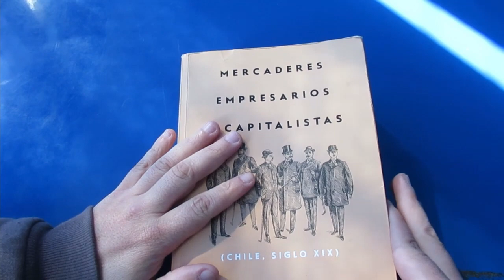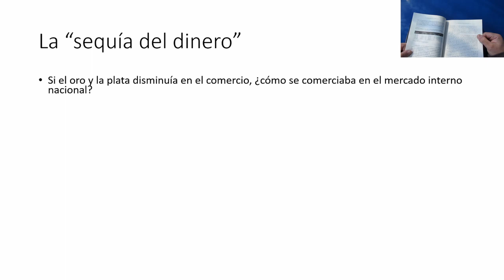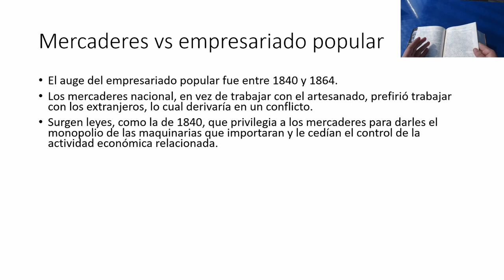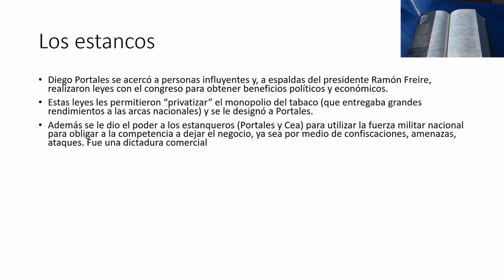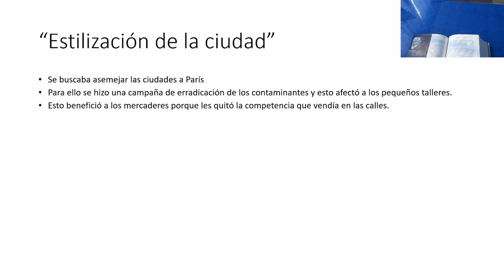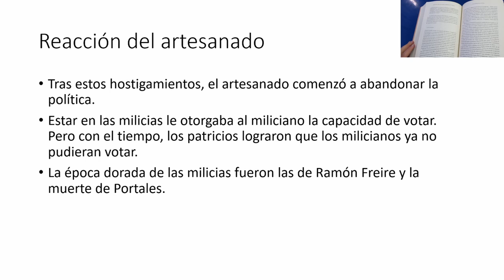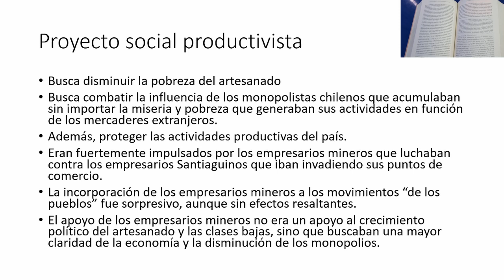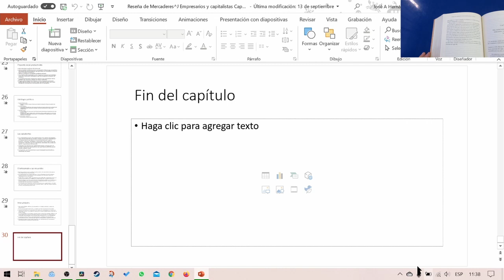Segunda Parte Reseña "Mercaderes, empresarios, capitalistas" de Gabriel Salazar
La segunda parte de la reseña del libro "Mercaderes, empresarios, capitalistas". Esta vez la reseña corresponde a los capítulos III y IV.
Intenté realizar un ppt para apoyar la reseña. Saludos!